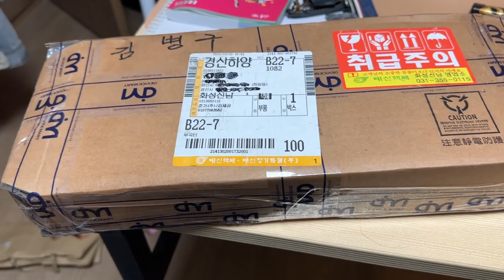국내 최초 오토바이에 기타 케이스 장착하기!!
오랜만에 영상 업로드네요 ㅠㅠㅠㅠ

사실 예전부터 계획했던건데 드디어 하게 되었어요!!

그리구 제가 국내 최초인지는 잘 모르겠지만...

이거 하려구 여러 자료들 막 찾아봤는데

해외에는 이런 사례가 있는데 국내 자료는 잘 나오지.. 않더라구요...

그럼 머.. 제가 첫번째 맞겟죠..???!!

하핳ㅎㅎ.. 오늘도 시청해주신 여러분 감사합니다!!!

(다음번엔 피아노 거치하는거 도전으를ㄹ. ㅎㅎ)